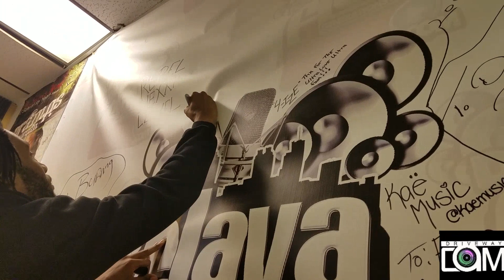Daflava Radio Cafe Rico Vibes Interview KS_DHorton Dave The Rapper